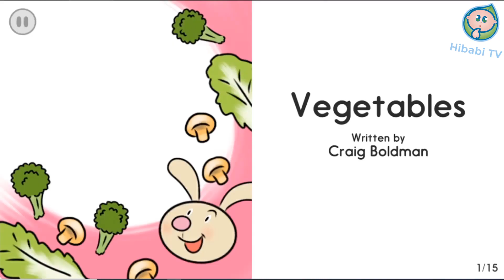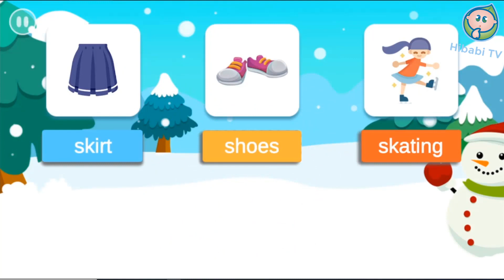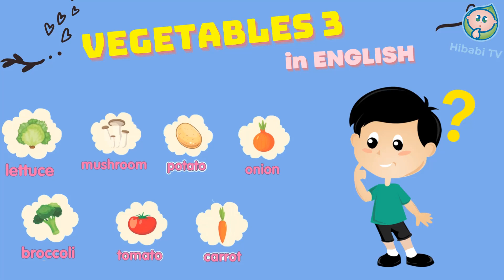Hibabi TV| Bé học tiếng anh về rau củ quả || Tổng hợp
Bé học tiếng anh về rau củ quả || Tổng hợp
►Chào các bậc phụ huynh và các em nhỏ xem kênh.Hibabi TV là kênh chuyên phục vụ các bé nhỏ làm quen với bằng tiếng anh thông qua hình ảnh và bài hát. bên cạnh đó kênh cũng giúp các bé nhận biết được những chữ cái để kích thích sự tư duy, sáng tạo, khả năng nói sớm từ đó giúp bé thông minh sớm.
★ Cảm ơn các bạn đã dành thời gian theo dõi!
✔️. Bản quyền thuộc về Channel Hibabi TV ©️
⛔️. Copyright by Hibabi TV ©️
⛔️. Do not Reup